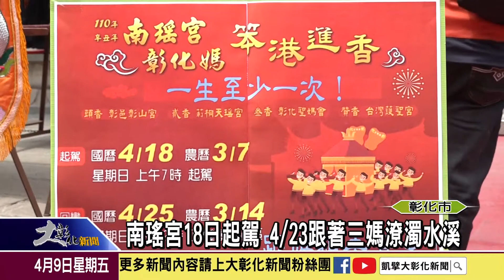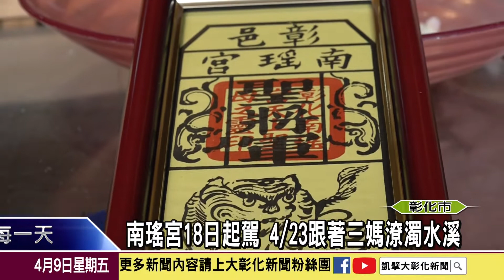1100409南瑤宮18日起駕 跟著三媽來潦濁水溪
彰化南瑤宮「辛丑年笨港進香」活動即將在4月18日起駕，展開為期八天七夜的進香之旅。今年又適逢三年一度的「三媽愛潦溪」，這是國內目前仍保有「潦溪」傳統的進香活動，已經吸引上萬名信眾報名相隨。